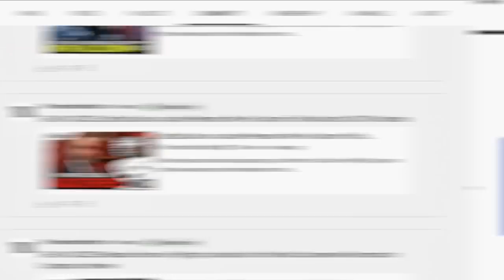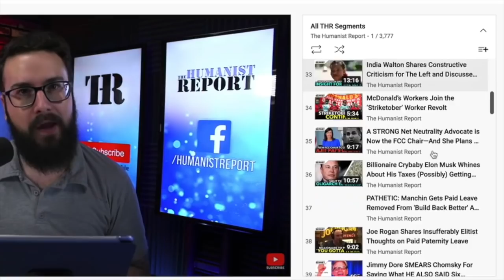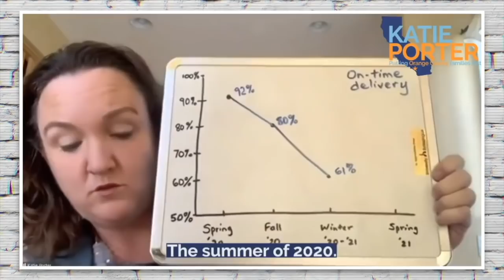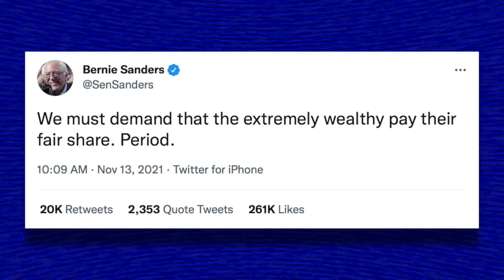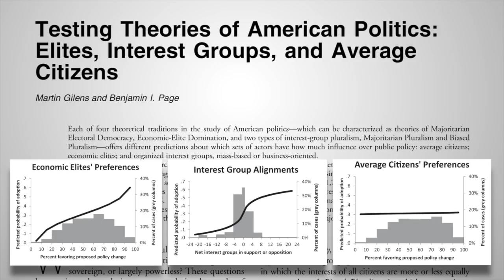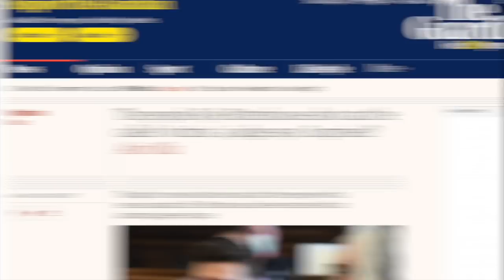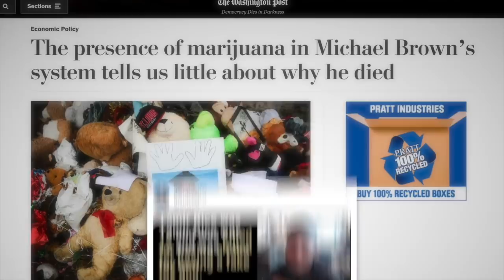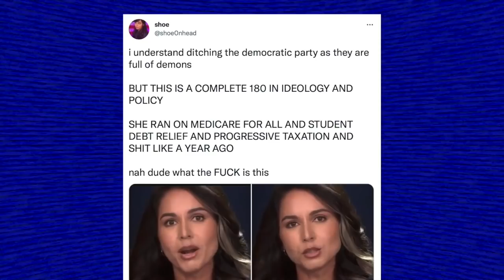The Final Episode | Episode 315 (November 19, 2021)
The show will go on, but the podcast version of The Humanist Report will be coming to an end. This means we’ll still upload videos regularly to YouTube, Facebook and Means TV; however, the full episodes—along with its audio companions—will no longer be produced every week. That being said, please enjoy the final episode where we smush all of our weekly videos together—we’ve got lots of things to talk about!

0:00 Introduction, Shoutouts, Episode Preview
3:22 Why The Humanist Report Podcast Format is Going Away
12:39 Katie Porter Exposes Dejoy’s USPS Destruction
21:00 Elon Musk Attacks Bernie Sanders
27:28 Alex Jones Loses Defamation Lawsuits
33:08 The Sad Truth About the Kyle Rittenhouse Trial
42:53 Is Tulsi Running as a Republican in 2024?
50:53 Goodbye, Podcast Format.